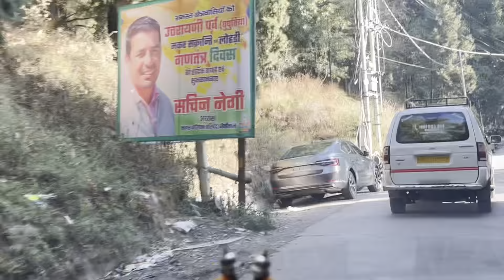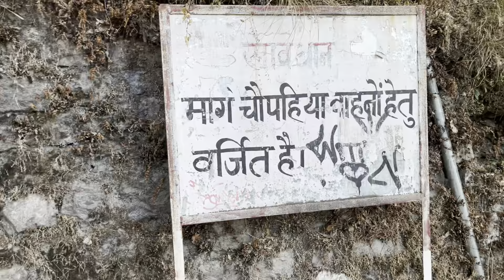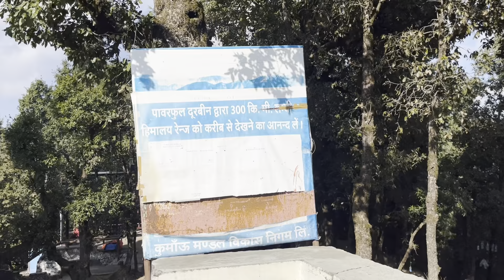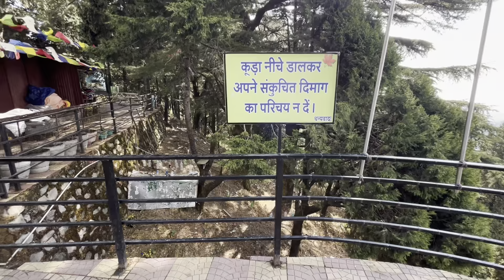Snow view Nainital | Snow view point in Nainital | Snow view point vlog in Hindi | Snow fall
snow
snow view
snow view point
snow view point nainital
snow storm
heavy snow
snow sounds
London snow view
snowy
snow ambience
snow view nainital
kasmir dal lake snow view
snow view boarding school
snow view point vlog in hindi
snow view point nainital vlog
snow walk
snow fall
swiss view
how to reach snow view point nainital
snow falls video
relaxing snow view
new york snow
snowfall view of shimla
best view
Snow White

nainital
nainital tour
nainital tourist places
nainital vlog
nainital today
things to do in nainital
today weather nainital
nainital weather
nainital live
nainital video
nainital tourism
nainital travel video
nainital time
nainital lake